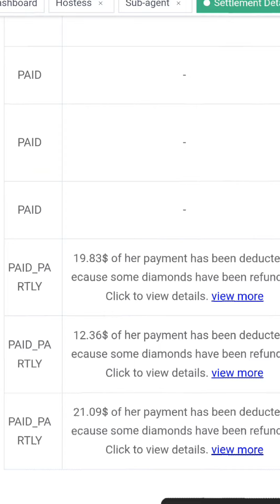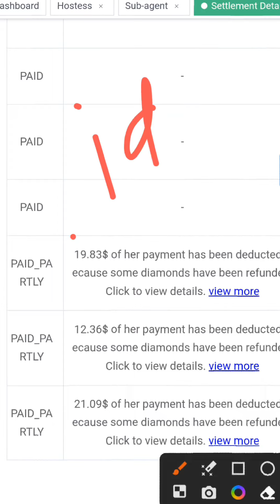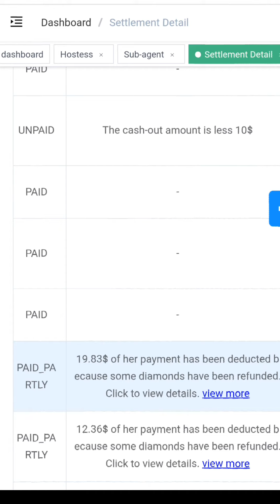Chamet payment paid partly || Chamet me agents ko ab nahi milega payment